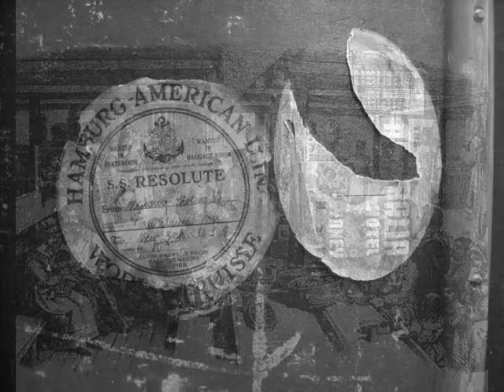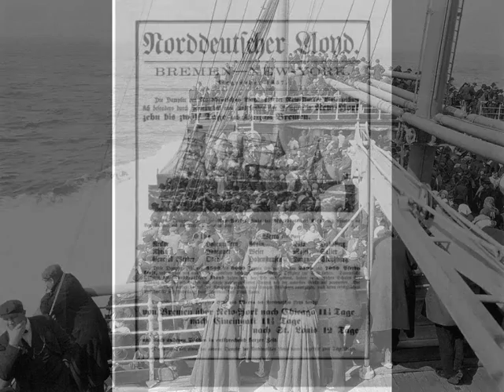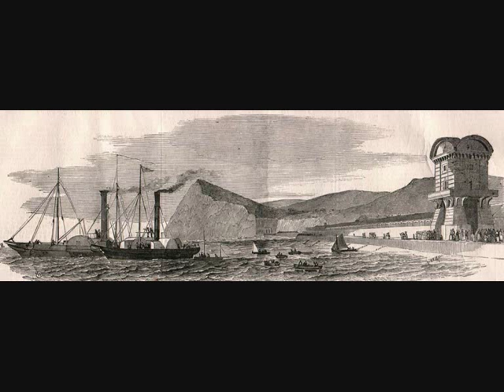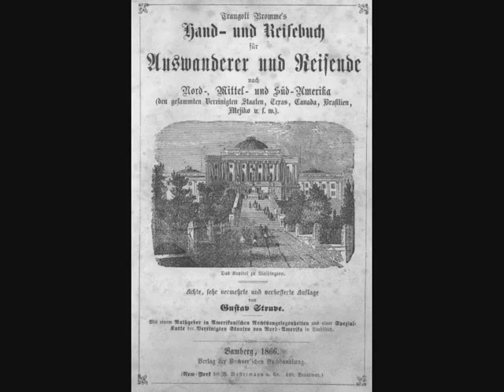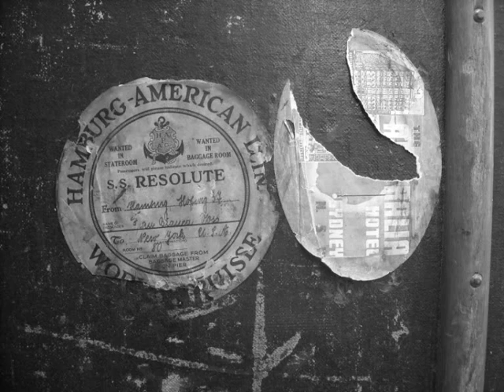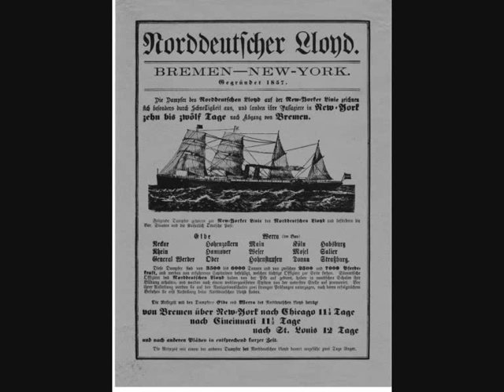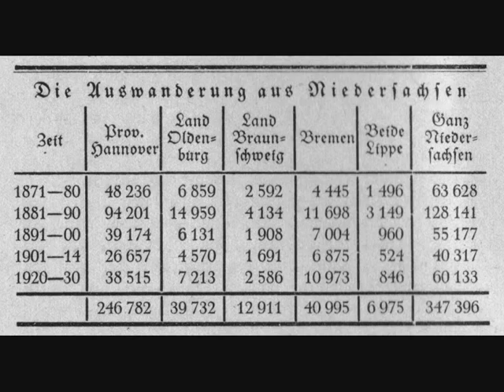Hildesheim Amerika Auswanderer 1848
Bild- und Textquellen zur Massen-Auswanderung gen Amerika im 19. Jahrhundert in Norddeutschland.